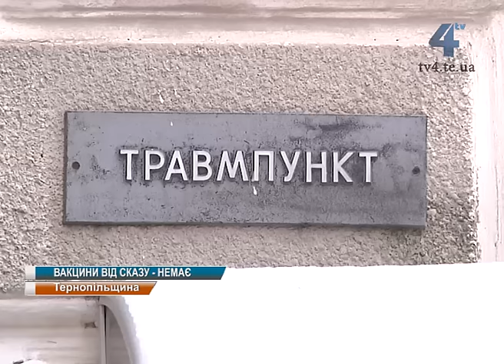Антирабічної вакцини вже кілька місяців немає на Тернопільщині та й у всій Україні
Антирабічної вакцини вже кілька місяців немає на Тернопільщині та й у всій Україні. Запаси, які залишались ще із 2014 року, використали минулоріч. Нових доз міністерство охорони здоров'я не закупило. Медики пояснюють це тим, що вакцина від сказу була російського виробництва, через конфлікт між країнами її перестали закуповувати. Ліки інших виробників в Україні не зареєстровані. Коли антирабічна вакцина з'явиться в аптеках та лікарнях - невідомо, міністерство на звернення лікарів не відповідає. Поки що ж люди, яких покусали тварини, повинні сподіватись на щасливий випадок чи везти вакцину із інших країн самостійно. Кілька доз вакцин, які медики тримають у резерві, кажуть,використають лише у критичних випадках. Антирабічна вакцина - не єдина, якої в Україні не зкупили. Схожа ситуація із вакцинами від правця та БЦЖ.